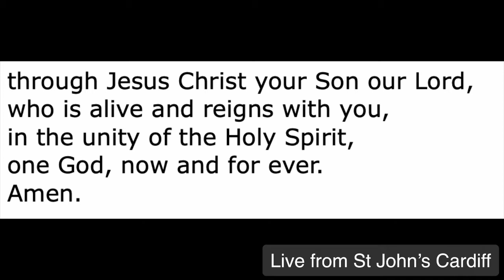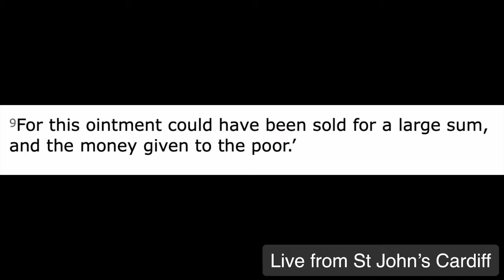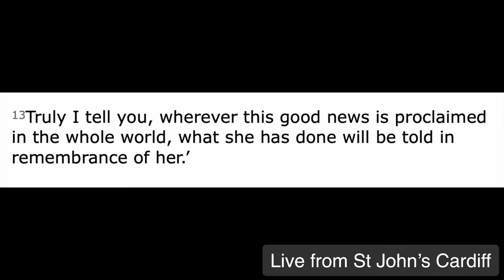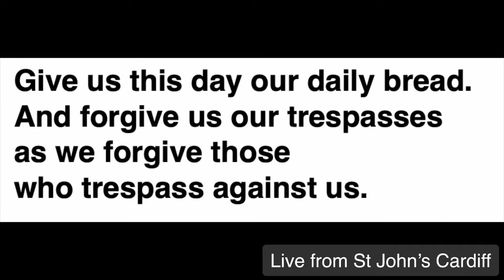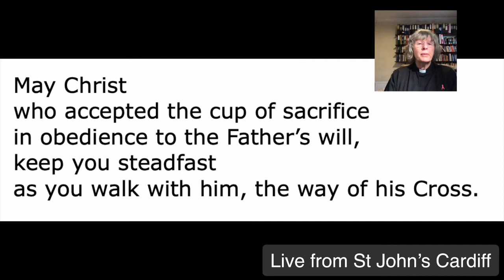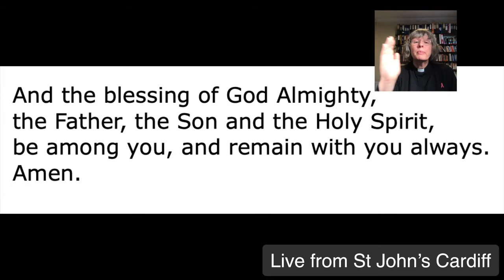St John's Livestream Service for Wednesday of Holy Week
St John's has cared for Cardiff and its people for 800 years and we are not going to stop now - even though all church buildings in Wales have been closed temporarily because of the Coronavirus.

We are taking our community online. We Livestream our Sunday service at 10am. It lasts for 10 minutes so we call it our 10 at 10 Service. and on Facebook or Twitter and join us this Sunday at 10am for 10 minutes.

Diolch